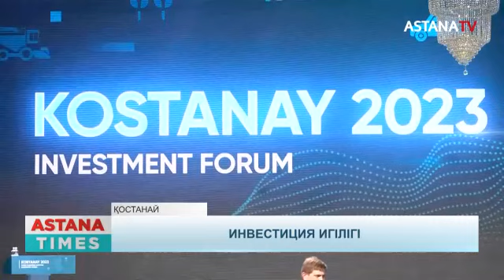Қостанайда инвестициялық форум өтті